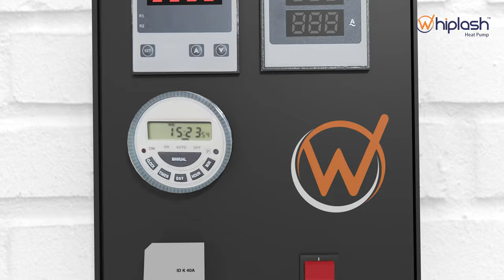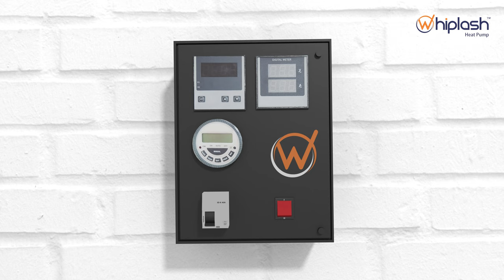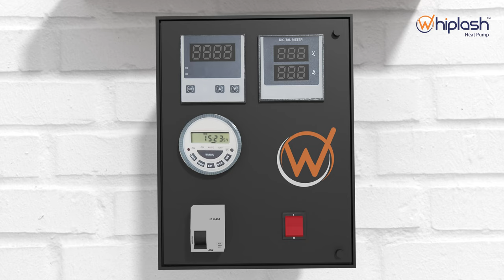Product Video | Heat Pump | Whiplash | 3D Animation | Voiceover.